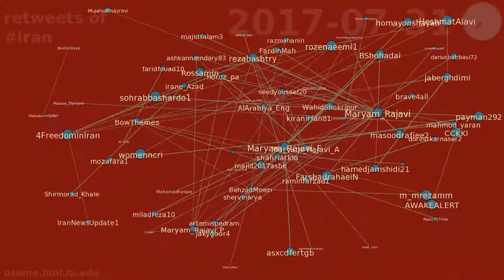retweets of iran between 2017-07-31 & 2017-08-29